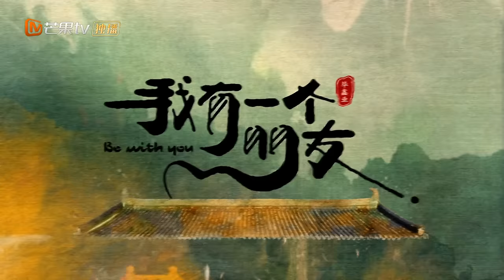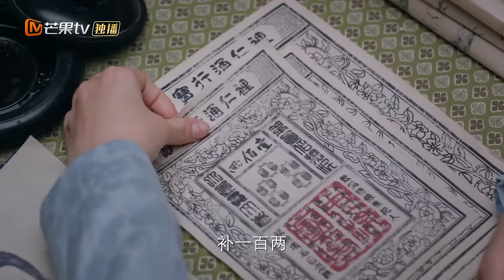ENG SUB【FULL】《我有一个朋友 Be With You》EP17 邵明纪店铺声誉受损｜结伴同行，寻找真相！｜MangoTV Monsoon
简介：名震江湖的侠客梦三息一夜间武功尽失，沦为黑白两道追杀的落魄分子。为得到恢复武功的解药，也为帮死去好友正名。梦三息阴差阳错逃往木云城，途中遇到三个天涯沦落人，四人结伴同行。为了在新的故乡安家生活，他们开启了杂货店打工模式。四位江湖儿女一边打工一边追寻各自的真相，感情从相互猜忌走向携手信任。

导演：毕鑫业
演员：谢兴阳、苏梦迪、王翰闻、潘玥同、赵子麒、童家豪 、吴飞、方品淇